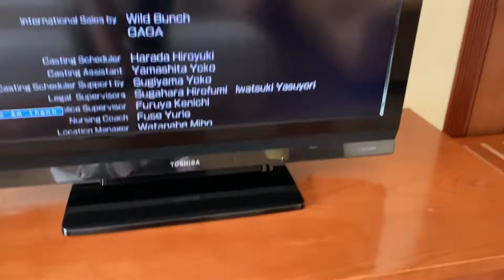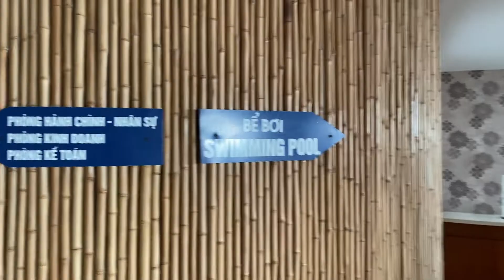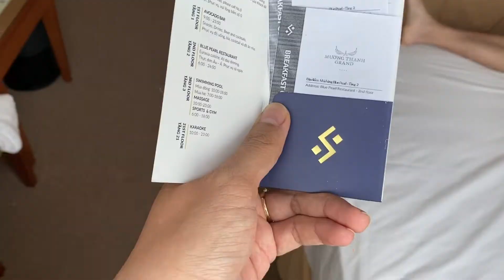Soi từng ngóc ngách Khách sạn Mường Thanh Grand 4 sao Hạ Long - Bãi Cháy | Du lịch Quảng Ninh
Soi từng ngóc ngách Khách sạn Mường Thanh Grand 4 sao Bãi Cháy | Trải nghiệm khu du lịch Quảng Ninh.
Đi Quảng Ninh, khu du lịch Hạ Long thì ở khách sản nào phù hợp với cả gia đình, hãy cùng Neo trải nghiệm các dịch vụ, tiện ích cũng như đánh giá chất lượng phòng của Khách sạn Mường Thanh 4 sao ở Bãi Cháy nhé.

© Bản quyền thuộc về Neo Cường Phạm Hobby